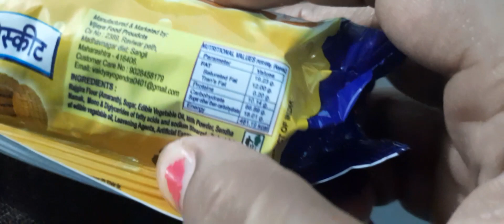निमी झोपली वाट बघून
nimee wait krundamli n zopli @Nimee'svlog-MARATHI